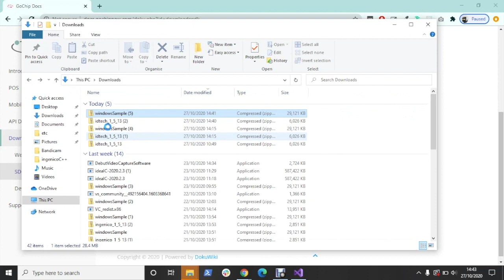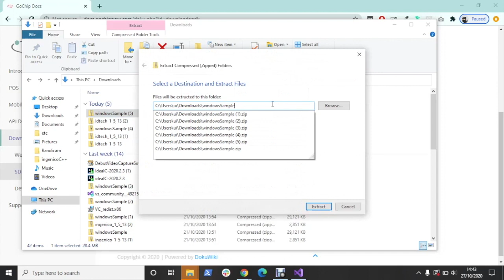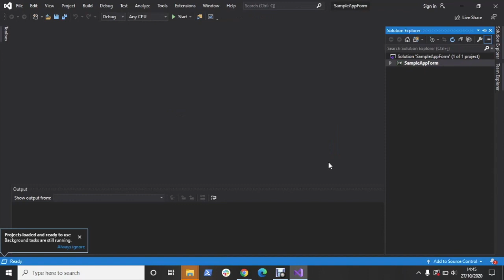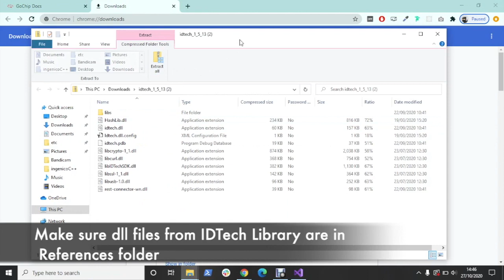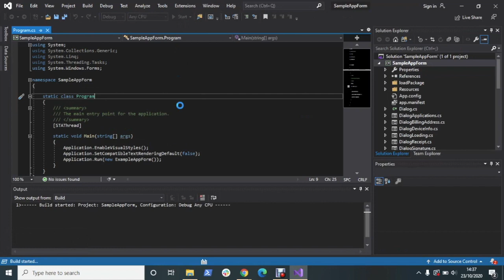IDTech VP3300 Windows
0:00 - Intro
0:10 - Download Libraries
0:40 - Extract Windows Sample
1:32 - Open Visual Studio
2:59 - Check Dll Files
3:52 - Run Application
4:24 - Connect To Device
4:32 - Perform Sale